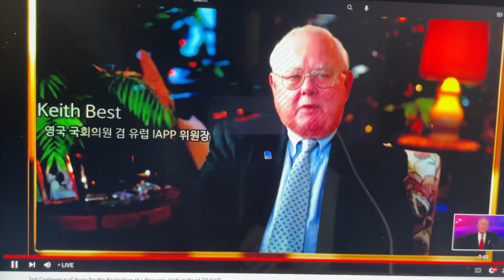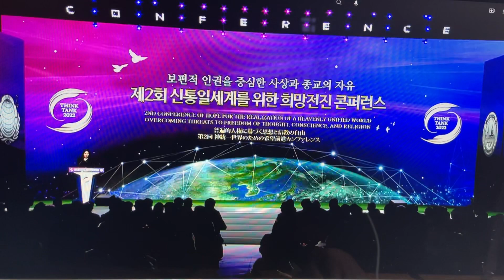Part 2 - Support 統一教会日本（世界平和統一家庭連合）FFWPU (UC) JAPAN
P2- 統一教会日本（世界平和統一家庭連合）In Support of FFWPU (UC) JAPAN - US Rep. Dan Burton and Over 500 Parliamentarians from over 100 Nations’ Declaration of Religious Freedom.12-17-2022